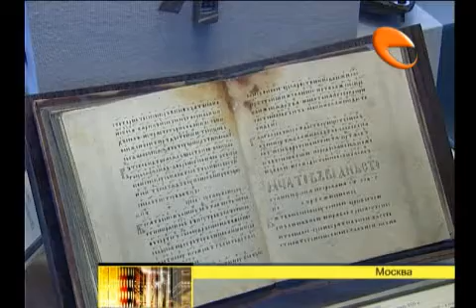Вся Россия - в одном здании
Государственный исторический музей в Москве по праву может считаться главным в стране